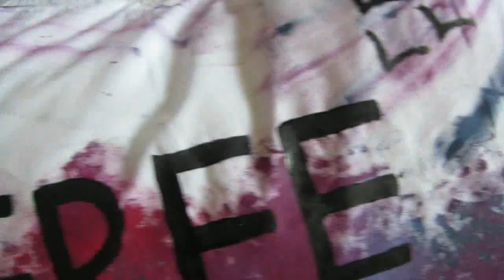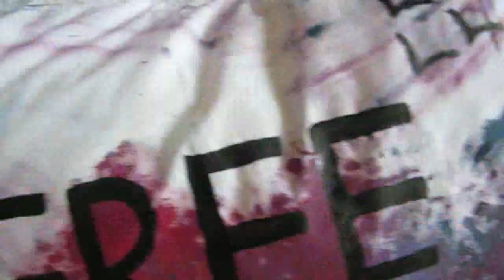DIY ABSTRACT PILLOW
A Simple way to add colour in your room with this pillow...

MATERIALS USED:
white pillow cover
fabric paint
sponge
brush